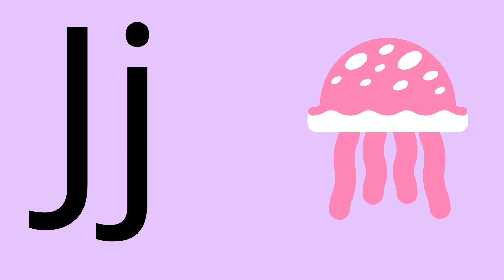a for aeroplane abcd kids rythmes a for apple abcd,phonics song Song with Rhymes and Actions